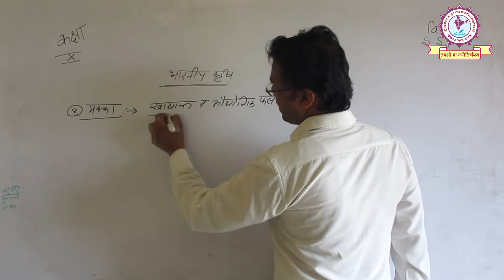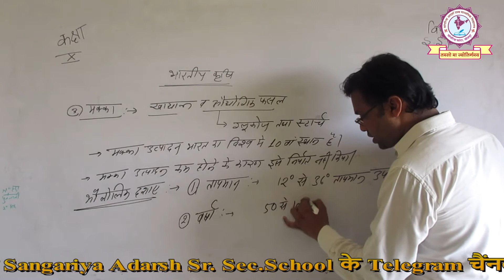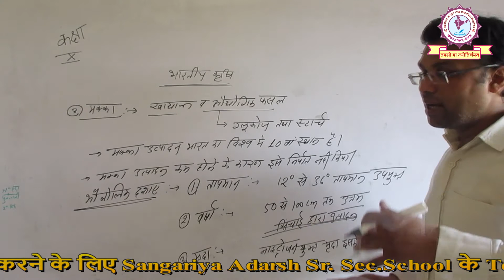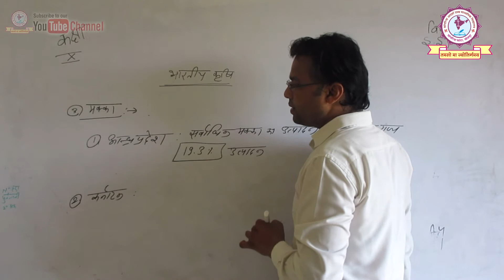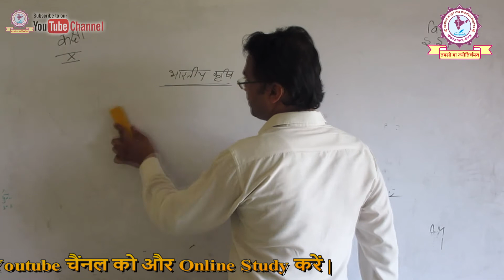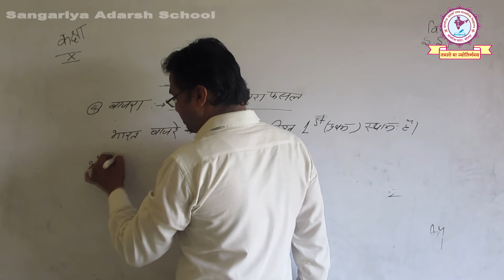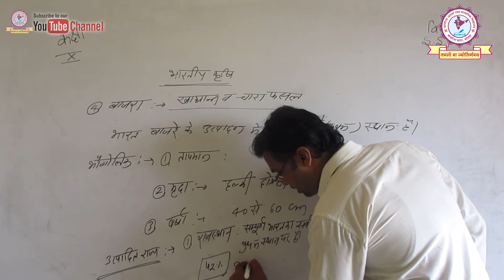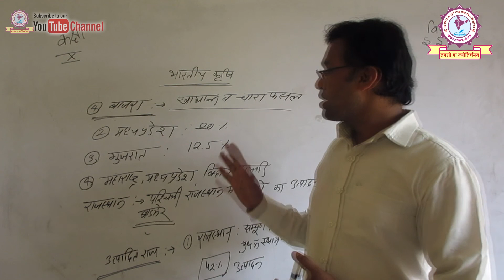RBSE CLASS X | SOCIAL STUDIES | HINDI MEDIUM |भारतीय कृषि | RAKESH SIR | PART - 2